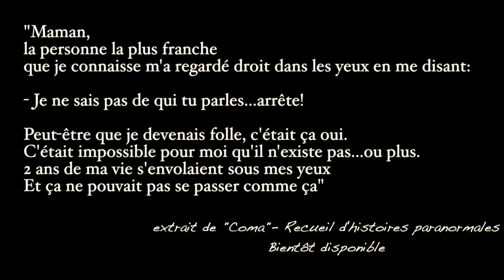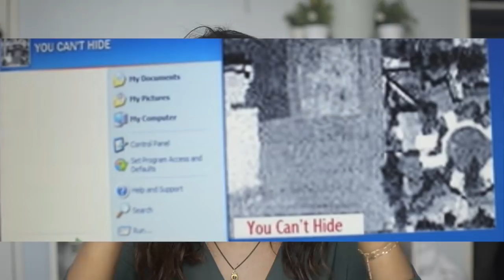Il prétend avoir des enfants hybrides HUMAINS-ALIENS ! | l'histoire de Stan Romanek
↓ DEROULE, C'EST MIEUX! ↓

Titre du documentaire (sur Netflix): Extraordinary: Stan Romanek Story

Que pensez-vous de l'histoire de Stan Romanek?

-Les témoignages seront anonymes d'office (précisez simplement votre sexe et votre département)
Mais si ça ne vous dérange pas vous pouvez me donner votre prénom et votre département

-L'histoire ne doit pas être trop courte (3 lignes par exemple c'est peu, il me faut un minimum de matière ^^)

-Il est possible que je modifie l'histoire si des fautes d'orthographe ou de syntaxe sont faites par exemple, c'est aussi pour que la lecture soit plus fluide donc no offense :)

↓Pour me suivre ↓

SNAP: Liv_moree

Mon assistant de production:
Faruk Akova